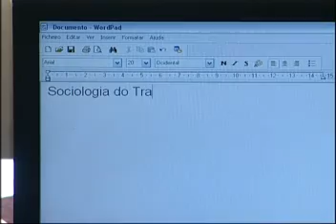xu chinês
A comunidade chinesa ganha cada vez mais peso na cidade de Beja. Muitos foram os que chegaram nos anos 80 e acabaram por se estabelecer e constituir família. Xu é um destes exemplos. Veio com os Pais para Portugal e hoje divide o seu tempo entre o trabalho no restaurante e os estudos.